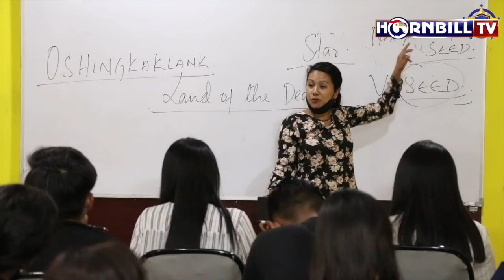HORNBILLTV IN CONVERSATION WITH RENOWNED CONTEMPORARY ARTIST CYNTHIA KOLAKHE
In this episode of SunUp with Hornbilltv, our special guest Cynthia Kolakhe is a renowned contemporary artist from Nagaland.
Follow our conversation to know more about Cynthia Kolakhe only on SunUp with HornbillTV!